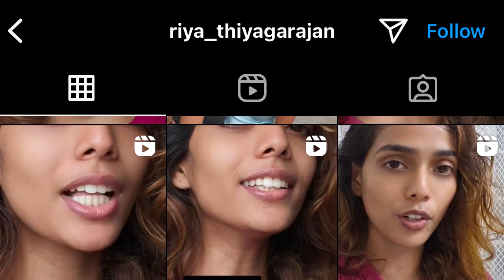BB Houseல் enter ஆன 6 wildcards !Wildcardsம் Channel ஆட்களா ?